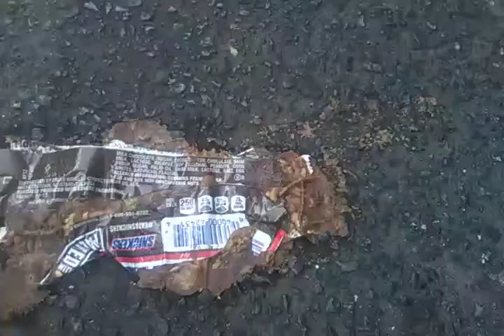Vegetarian challenge day 1